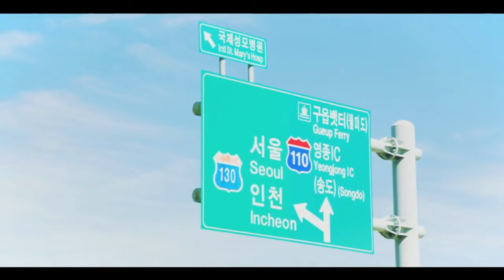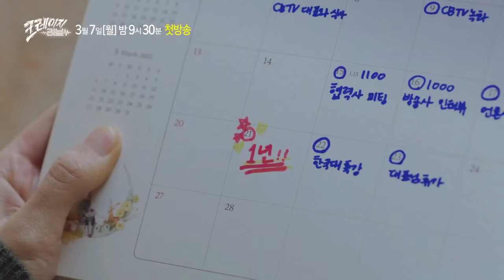DORAMAS DUBLADOS YOUTUBE | indicação doramas dublados em português para assistir no youtube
doramas dublados youtube, você vai encontrar aqui os melhores doramas dublados em português para assistir no youtube. Recentemente descobri que existem doramas dublados no youtube, por isso resolvi vim correndo compartilhar essa descoberta com vocês porque acredito que muitos de vocês não saibam disso ainda, então já pega papel e caneta e se prepara para conferir nossa lista com os melhores doramas dublados em português para assistir no youtube. Lembrando que todos os dramas dessa lista,são doramas que tem na netflix ou que estão disponíveis no viki.Espero que gostem

*Livros sobre doramas que indico:*